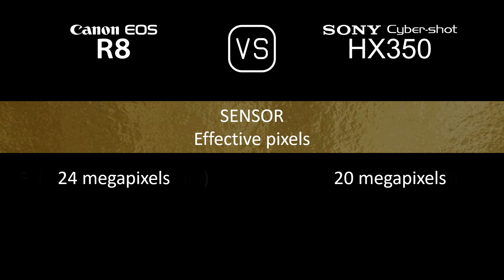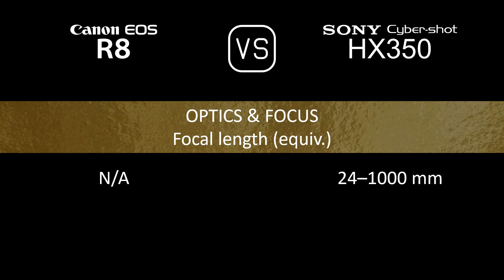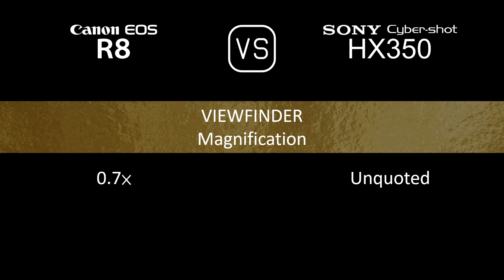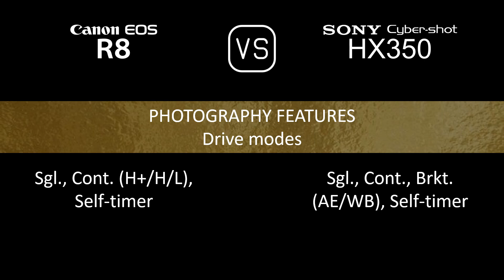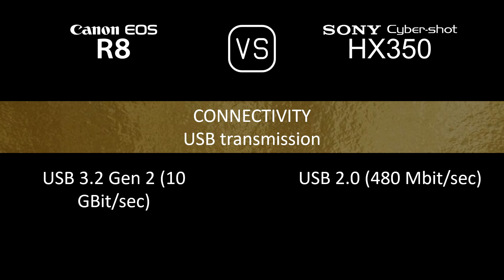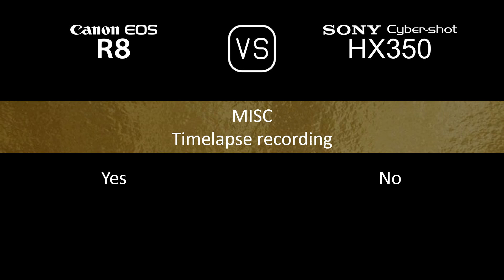Canon EOS R8 vs. Sony Cyber-shot HX350: A Comparison of Specifications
This video overviews the Canon EOS R8 and the Sony Cyber-shot HX350 in a parallel comparison of specifications.

00:24 LAUNCH
00:32 BODY
00:41 SENSOR
01:05 IMAGE
01:21 OPTICS & FOCUS
02:10 SCREEN
02:30 VIEWFINDER
02:46 PHOTOGRAPHY FEATURES
03:47 VIDEOGRAPHY FEATURES
04:04 STORAGE
04:08 CONNECTIVITY
04:36 PHYSICAL
04:56 MISC